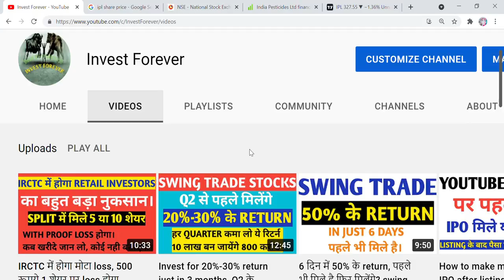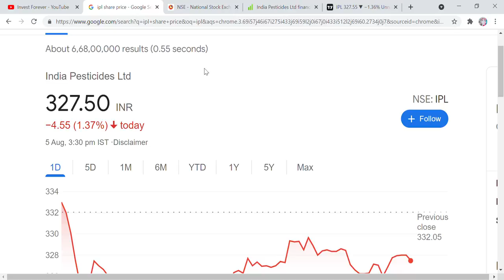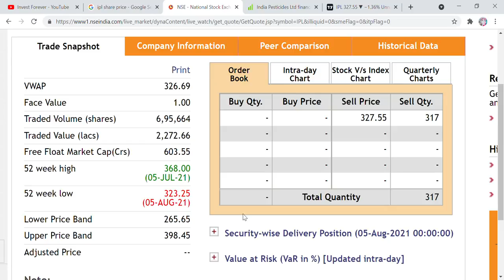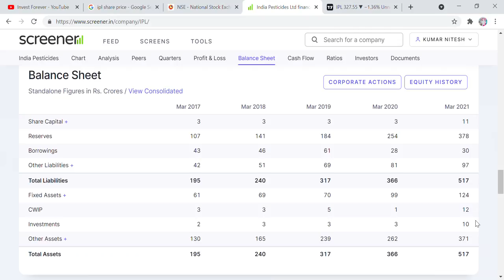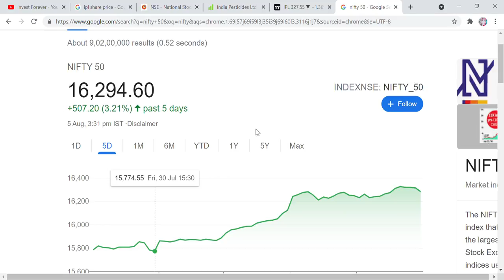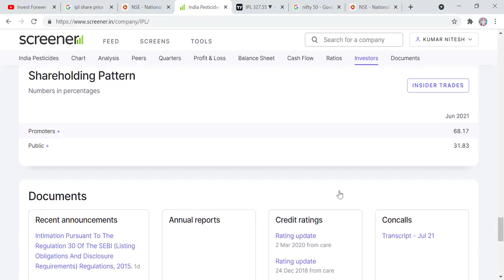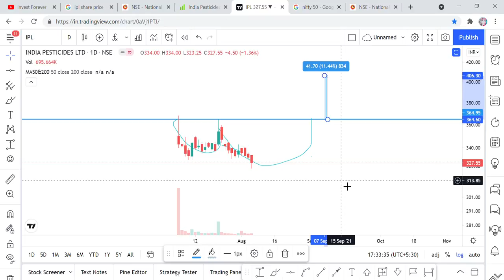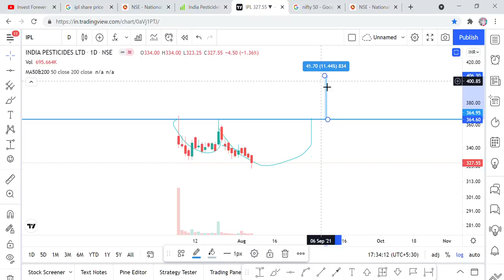Chart of the day, एक साल में पैसा होगा DOUBLE, India Pesticides ltd stock analysis, Target 400 रूपये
Hi Friends,